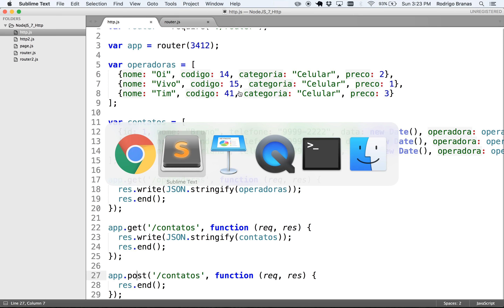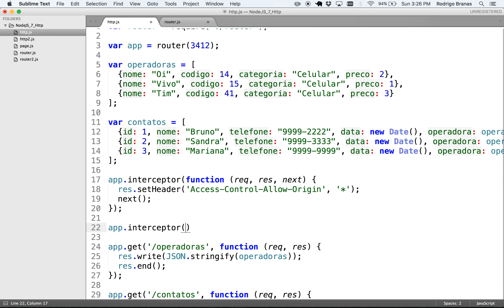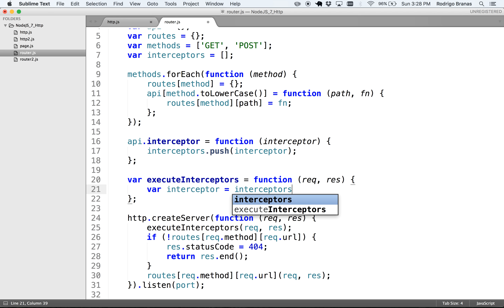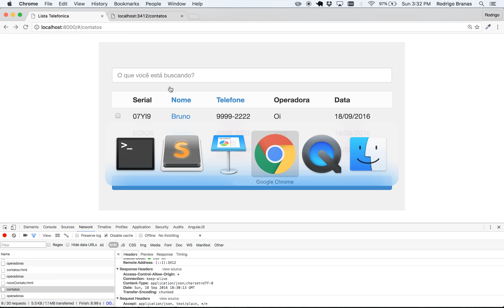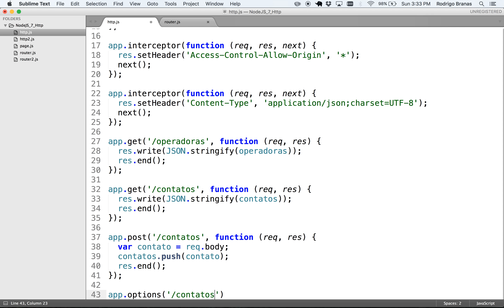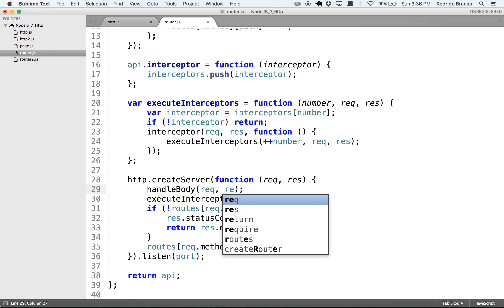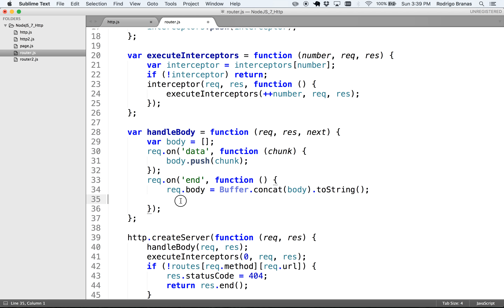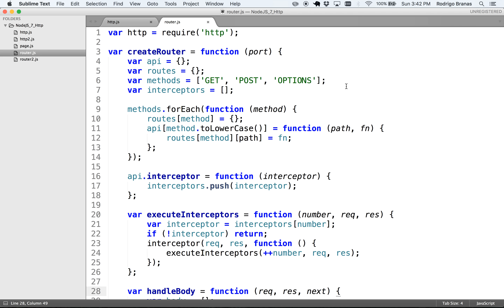Node.js #8 - Core Modules - http - Parte 2 - Rodrigo Branas